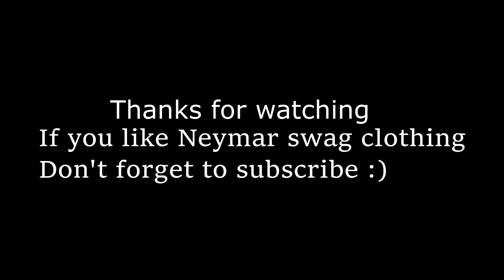Neymar Best swag clothing 2017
Neymar Best swag clothing
Neymar is stylish and cool man
This is my first video on this channel
Special Thanks to :
MNcomps
Don't forget to susbcribe